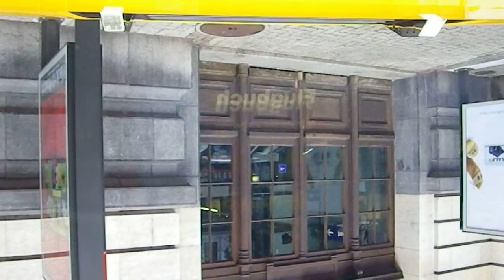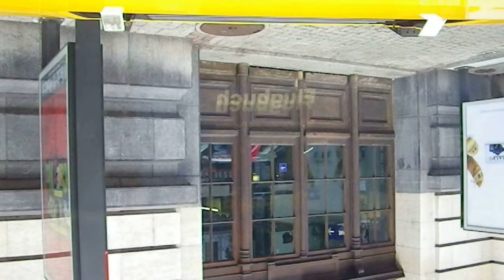Hummer - H2 - Montreux - Switzerland - Cruising - Difficult to find parking space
INSIDER HOTEL